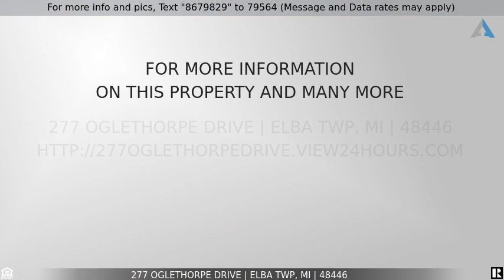Priced at $194,800 - 277 OGLETHORPE Drive, Elba Twp, MI 48446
Home for sale in Elba Township

Frontage on ALL sports Potter Lake! Welcome to Lake living and this 3 bedroom 2 bath contemporary home with basement. Main floor master suite includes full bath and walk in closet AND Great Lake view. Open floor plan, cathedral ceiling, nice lake views, loads of natural light. Updated kitchen with granite. Sun room overlooking lake. Great location in Elba Twp., close to Davison and Lapeer as well as I69. FEMA flood insurance 500/yr.  Lake has Spillway/dam